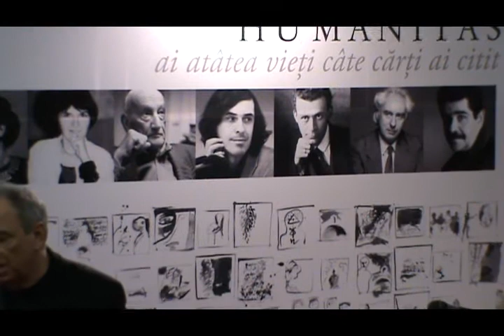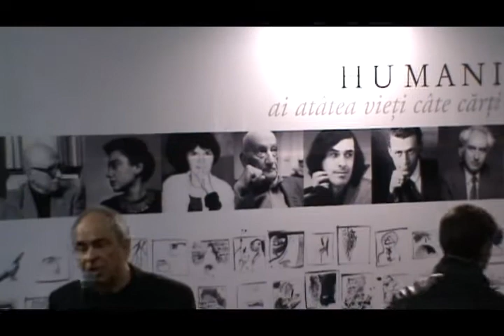Gabriel Liiceanu despre puslamalele morale